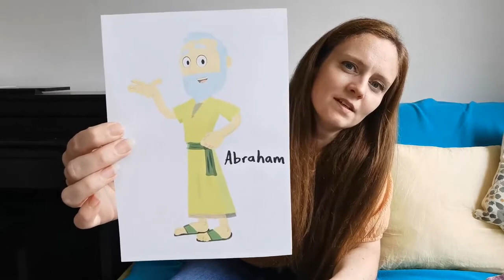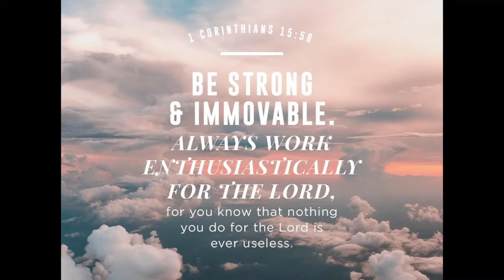Episode 13 Younger Kids: Acts 6-7 June 21st 2020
Welcome back to Kingdom Kids Online. Join us as we look at Acts 6-7 - the story of Stephen, and find out what it means for us today

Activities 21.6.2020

DECORATE STONES
Tools: Stones, paint/nail varnish/sharpies

Collect stones with at least one smooth flat side.  Use paint/nail varnish to decorate the stone. You could add the words “Stephen, the first Christian martyr or use bible verses, for example “Stand up for God” or “He will keep you strong to the end”, or simply “Stephen, Acts 7”

Connection: Although it is a sad story, Stephen’s death can remind us of standing up for Jesus even when it is difficult. God will always give us the strength and power to make it through difficult challenges.

FORGIVENESS RUN
Tools: Masking tape/chalk/paper cut out to make a heart on the floor, several beanbags/blocks/small toys, small slips of paper, pen

Mark out a heart on the floor using tape or chalk in the middle of the room. Inside the heart, place the small objects with labels listing different hurtful things that children might do to teach other (i.e. lying, calling someone a mean name, being selfish, cheating in a game, etc.).  On the opposite side of the room, place a basket on the floor that is large enough to hold all the objects.  This game gives us an opportunity to practice forgiving others and clean up our heart.
Line up on the wall on the opposite side of the room from the basket.  Taking it in turns with your family, run over to the heart and bring it back to where everyone else is standing.  Read what is written on the object aloud, then throw it in the basket on the floor and altogether say, “I forgive you!”

Connection: When someone does something wrong to us, it hurts us, but Jesus commands us to forgive them, just as Stephen forgave the people at the council, even when it was difficult to do.

Follow the recipe to mix the ingredients together. Place golfball-sized spoons of the mixture onto the prepared baking tray. Leave space between them as they will flatten and spread out to double their size during baking. Bake according to the instructions, until golden-brown. Allow to cool for a couple of minutes, then turn them out onto a wire rack to cool.

Connection: Stephen was a great preacher who spoke strong words for Jesus. His words angered many people, and so they took him out of the city and stoned him to death.  Stephen was the very first Christian martyr – someone who died for their faith in Jesus.